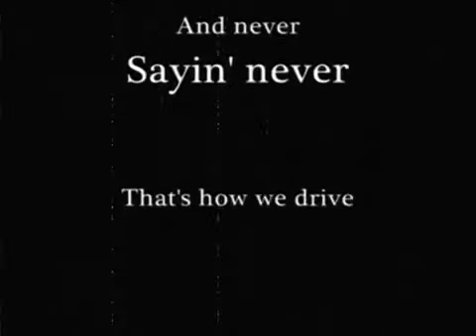Tribute to jeep